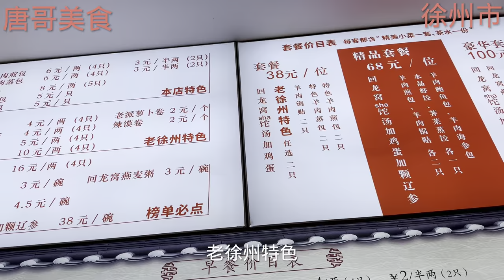徐州12年老鹅一只红烧1760元，吃大肠刺身，和本土美女小喝两杯【唐哥美食】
喜欢我分享的美食，就赶紧点击链接关注，美食正在向你招手。